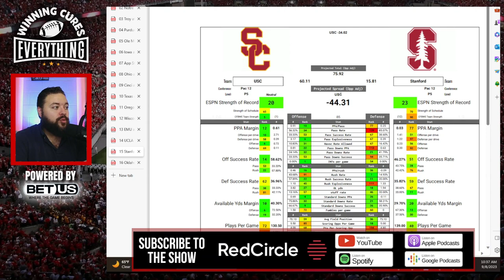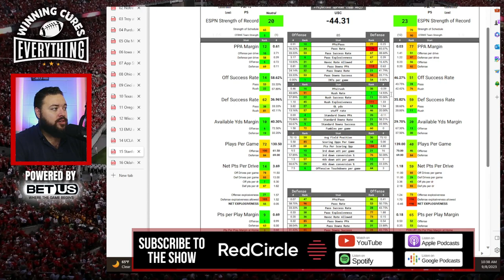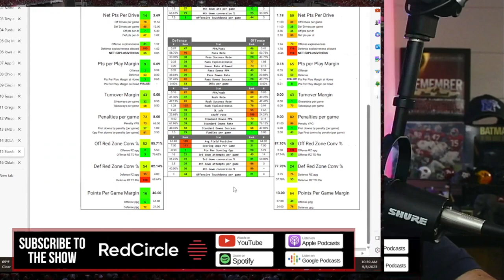Stanford vs USC Picks & Prediction Against the Spread 2023 College Football Analysis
USC vs Stanford Picks Against the Spread 2023 Predictions

Gary gives a quick preview, analysis, prediction based on stats and data & his pick (lean) against the spread (ATS) for the 2023 College Football Week 2 matchup featuring Stanford vs USC!